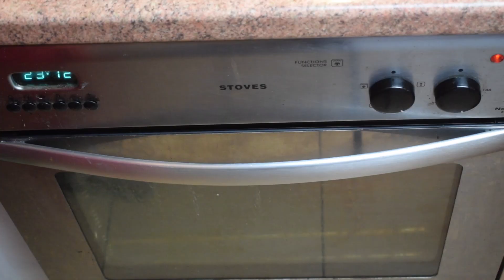PERFECT AFRICAN STYLE COCONUT CAKE (MOIST)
I am so sorry guys I had to take down my video after noticing there was a problem with it! but I have re uploaded it now. this cake is perfect. If you want the same cake tin it is called a BUNDT cake tin that I bought from AMAZON this is the link:

Ingredients:

175gr room temperature Margarine
165gr coconut milk
275 gr sugar
3 medium size eggs
1 cup desiccated coconut or fresh grated coconut
225gr plain flour or all purpose flour
1 tsp baking powder
1 tsp salt but 1/2 teaspoon is enough
honey but its optional
1 tsp vanilla essence but its optional.